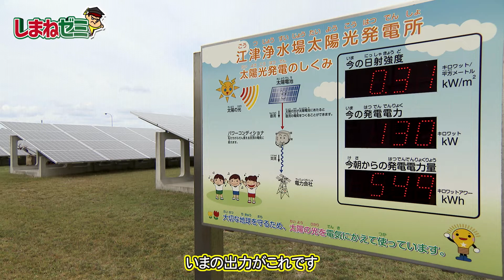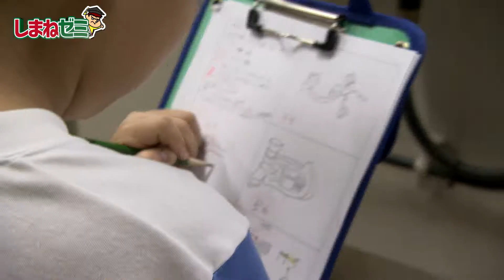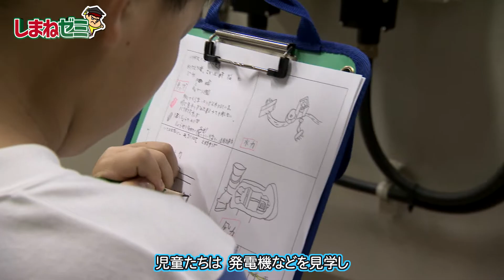「吉田くんのしまねゼミ」#69 地域資源でやさしい電気